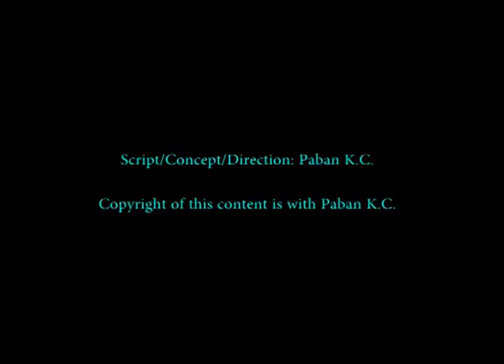CHHAKA PANJA 2018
Script/Concept/Direction: Paban K.C.

Copyright of this content is with Paban K.C